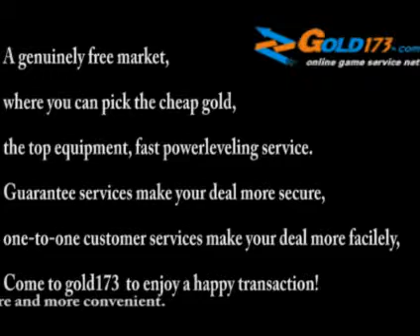AN AION mv-3.